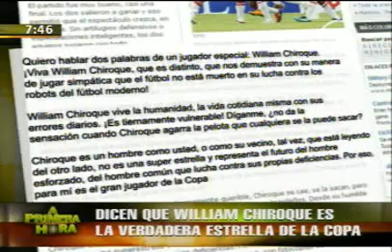ESPN califica a William Chiroque como la "verdadera estrella" de la Copa